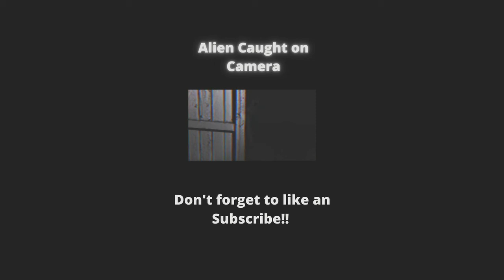Alien Caught on Camera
Welcome To YoungValor Gaming!!
Thank You all an enjoy your stay.